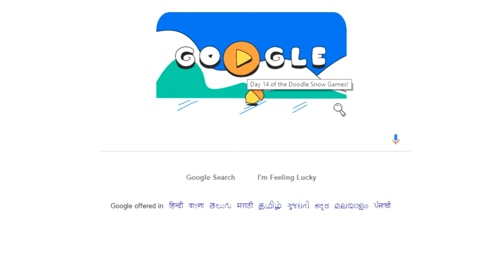Welcome to Day 14 of the Doodle Snow Games! On this brrr-eezy day in PyeongChang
Let’s follow Magpie for a fluttering glimpse of today’s action...

Today’s hockey match pits Squirrel against Chipmunk in a friendly battle between furry cousins. Chipmunk scurries out onto the ice in their traditional striped uniform looking bright-eyed and bushy-tailed. Can Squirrel bury the competition and get the gold?

The ref drops the acorn and the game is on. Squirrel wins the faceoff and cracks a big slapshot, sending the puck soaring towards the net. Chipmunk easily gobbles up the shot, taunting the competition with a cheeky smirk. The crowd goes nuts!

Stop by for the next couple of days to catch the remaining action from the Doodle Snow Games!